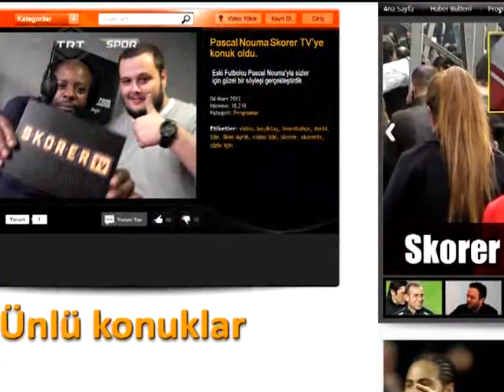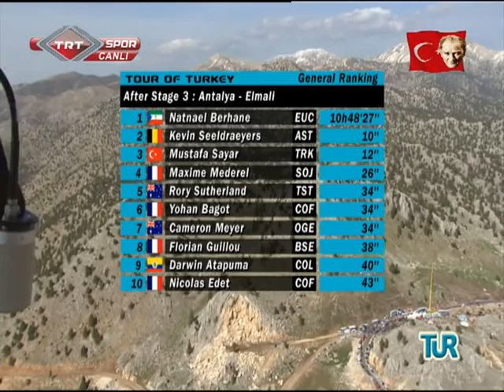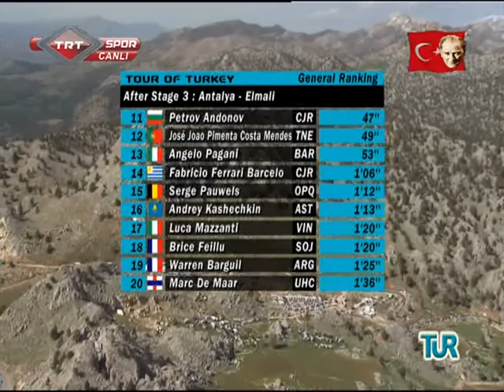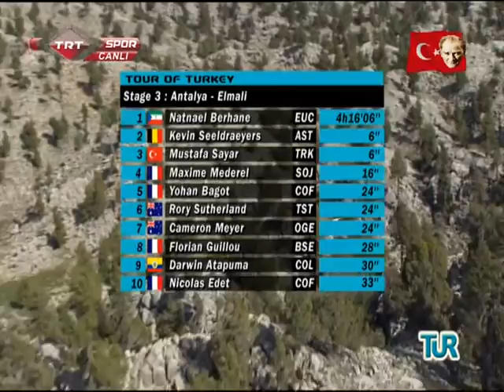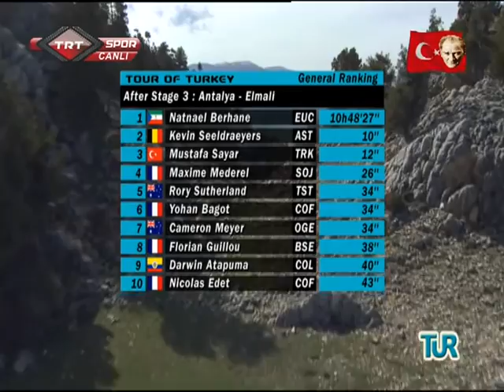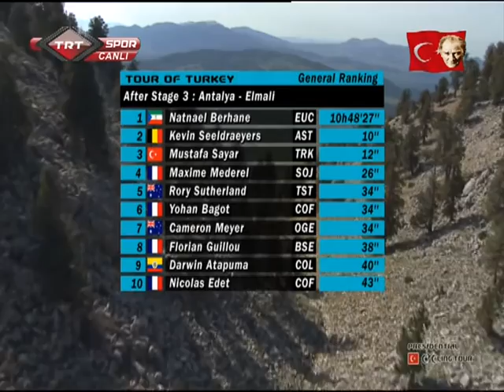Tour of Turkey 2013 Stage 03 Part 02-02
Tour of Turkey 2013 Stage 03
Türkiye Turu 2013 3. Etap